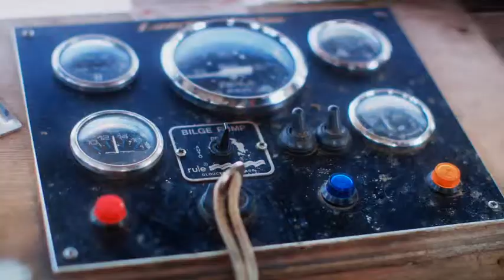Fishermans Friend, Never without a friend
Hans and Sven, have an accident on a boat while missing their good friend @Segmeister. Lucky escape for your buddies.